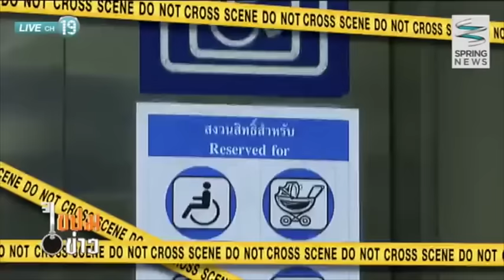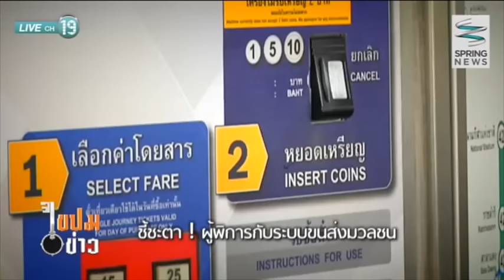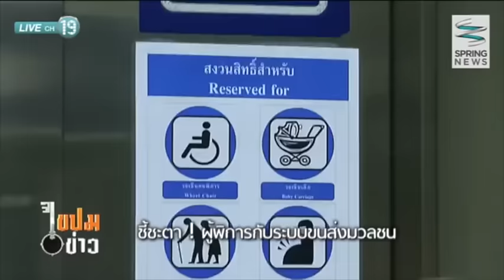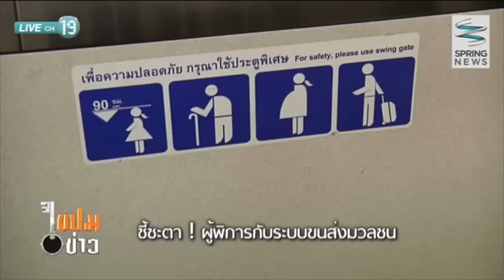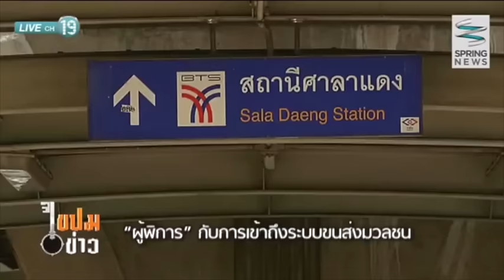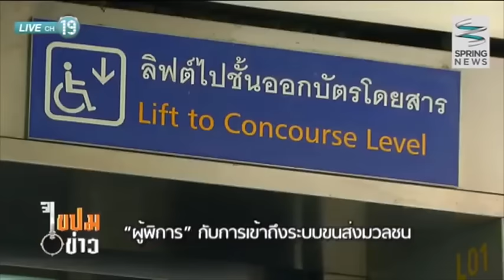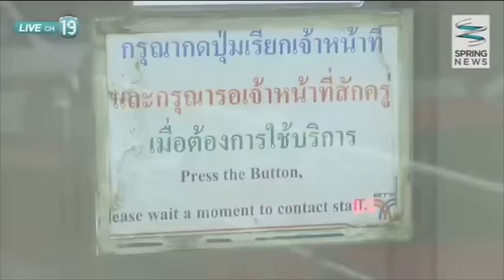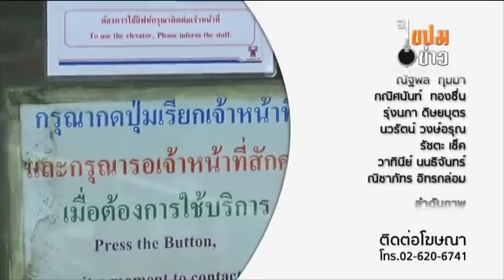ผู้พิการกับการเข้าถึงระบบขนส่งมวลชน (ข่าวย้อนหลัง ๒๘ มค ๒๕๕๘)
ศาลปกครองสูงสุดสั่ง BTS และ กทม. ให้สร้างสิ่งอำนวยความสะดวกให้แล้วเสร็จภายใน ๑ ปี

ณ วันนี้อะไรเกิดขึ้นบ้าง

(ข่าวย้อนหลัง ขอบคุณ ไขปมข่าว - SpringNew ออกอากาศ ๒๘ มกราคม ๒๕๕๘)